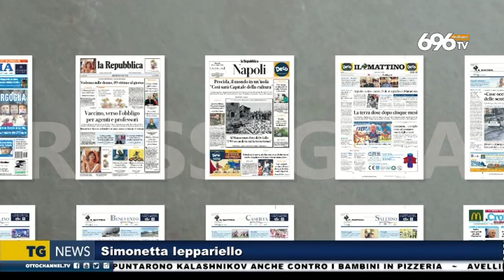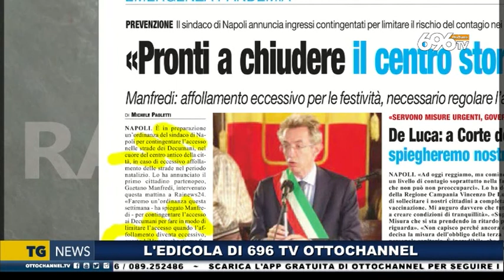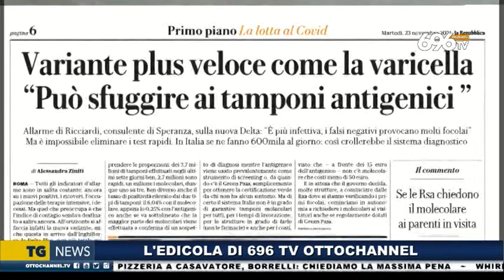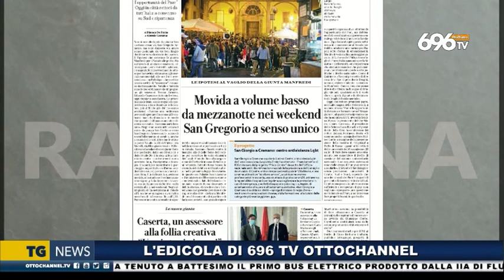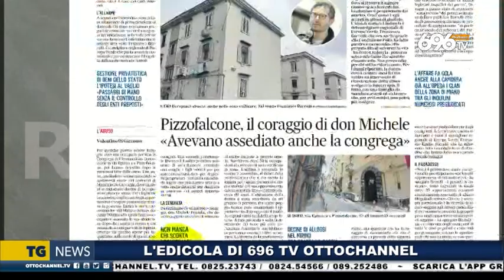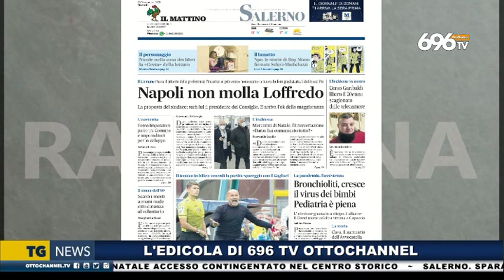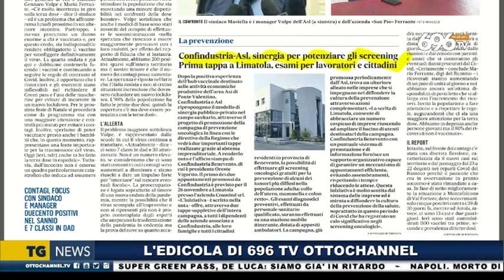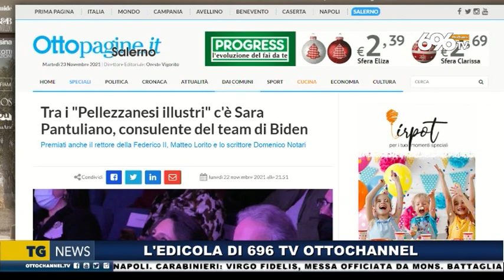Rassegna stampa 23 novembre 2021